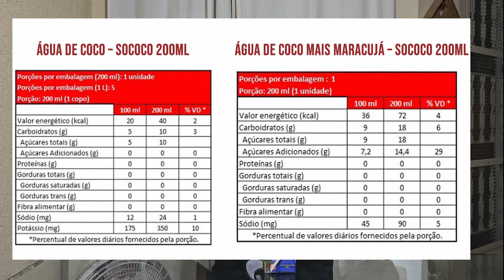CUIDADO : Água de Coco Mais Fruta é saudável ?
Esses dias me deparei com a Água de Coco Mais Fruta, que tem muitas opções de sabores, mas será que é saudável como uma água de coco ?

Promoções de supermercado

Apesar de ser um produto natural com diversos benefícios, a água de coco em excesso faz mal pelo risco de desequilibrar as funções do organismo. Limite a quantidade para até três copos por dia, salvo qualquer problema de saúde que possa impedir o consumo.